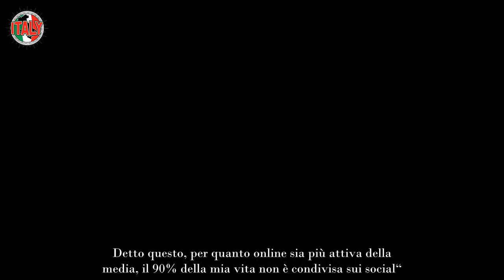Chiara Ferragni ha un secondo lavoro ‘segreto’ lo ha sempre tenuto nascosto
Influencer di calibro internazionale e fondatrice del fortunato blog “The blond salad”, Chiara Ferragni ha costruito un autentico impero economico lucrando sui social, ed estendendo la sua attività a linee di make-up, jewelry e fashion.

Risulta infatti amministratore delegato di “TBS Crew srl” e “Chiara Ferragni Brand”, e ha inoltre presenziato in veste di giudice onorario al celebre talent “Project Runaway”.